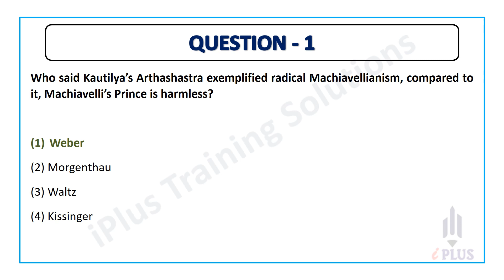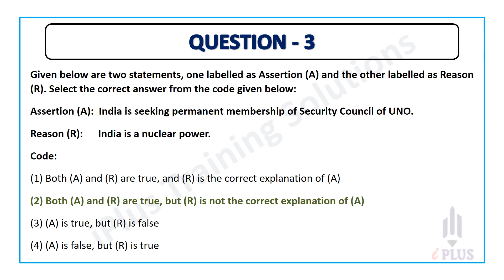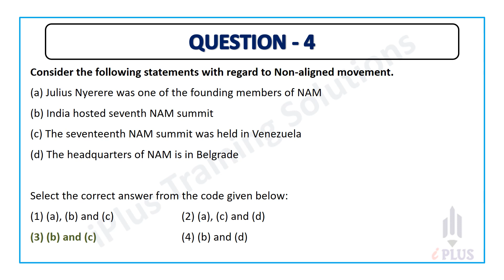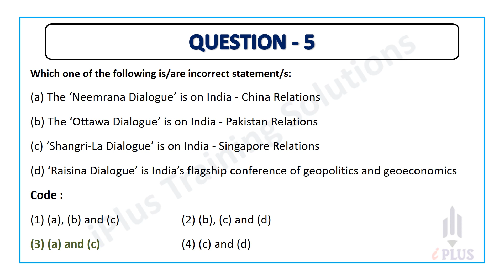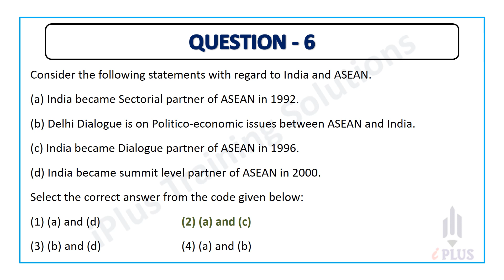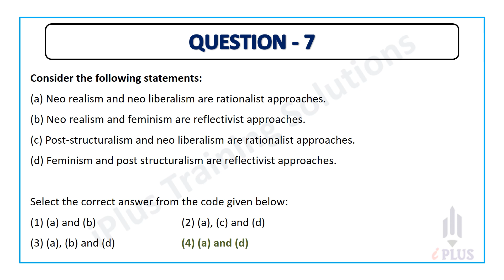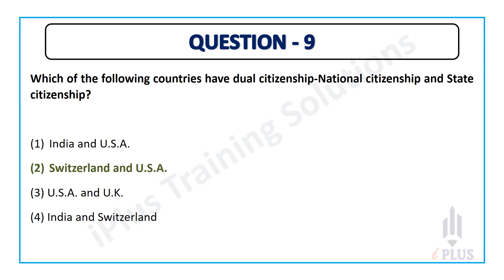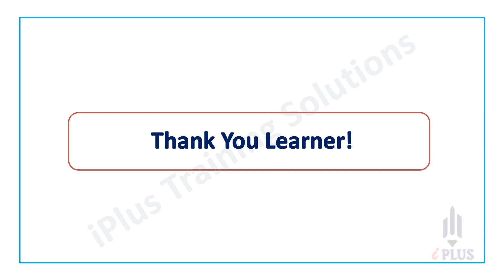NTA UGC NET | Political Science| International Relations | PYQ Discussion | Part 1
Political Science: learn.iplus.guru/learn/UGC-NET-Paper-2-Political-Science

Economics: learn.iplus.guru/learn/UGCNETPaper2Economics

Computer Science: learn.iplus.guru/learn/UGC-NET-Paper-2-Computer-Science